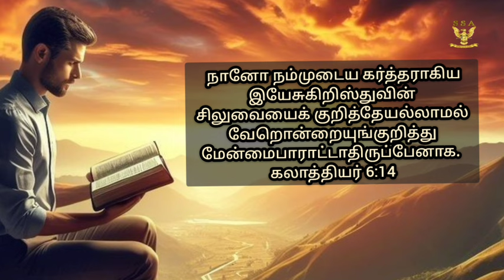சிலுவை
Darling James